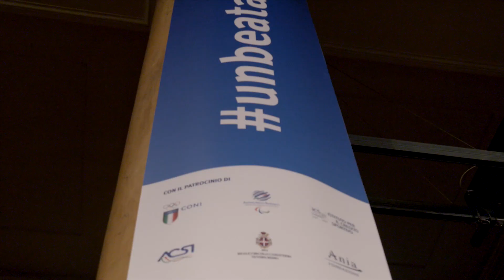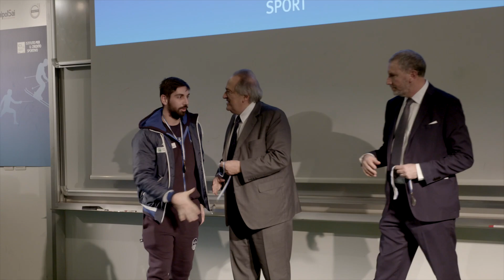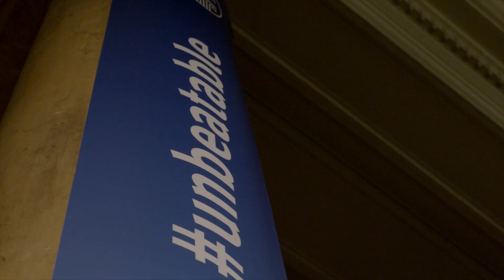Festa dello Sport 2018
Il 26 novembre 2018 si è svolta la Festa dello Sport, presso la sede LUISS di Viale Romania 32.

Un evento che ogni anno riunisce giovani studenti atleti, Top Athletes, personale Luiss e Partner AS Luiss.